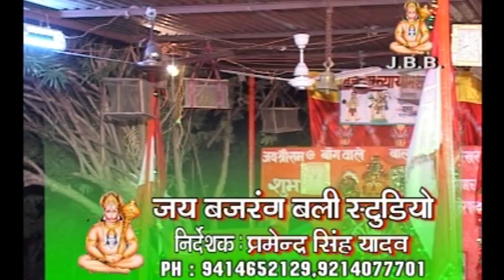दुखिया रा दुखडा मेटो जी भैरुजी महाराज # घाँसीलाल # JBB STUDIO KOTA | 2021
VIDEO MADE BY:- .J.B.B. FILMS STUDIO KOTA
TITLE  :- दुखिया रा दुखडा मेटो जी भैरुजी महाराज
DIRECTOR :- Pramendra Singh Yadav
PRODUCER :- Pramendra Singh Yadav
SINGER :-  Ghasilal

JBB STUDIO KOTA, के चैनल पर अन्य वीडियो देखने के लिए नीचे दिए गए लिंक पर क्लिक करें।

9- आपणा ऊत जी, म्हारा जिंद धणी, कृपा बाबा रामदेव री, महिमा देवी देवताओं की ,रानी रूपादे की कथा ,एवं समस्त हाडोती राजस्थानी फिल्म जय बजरंगबली स्टूडियो।